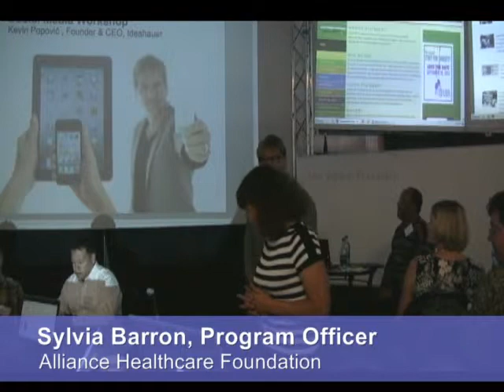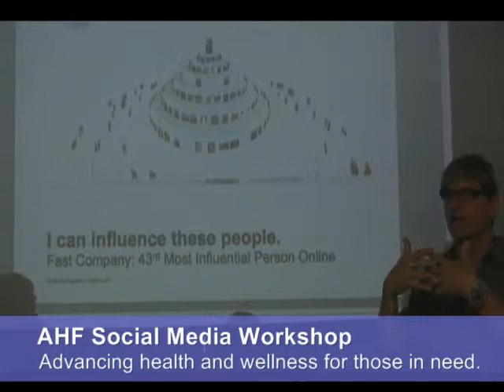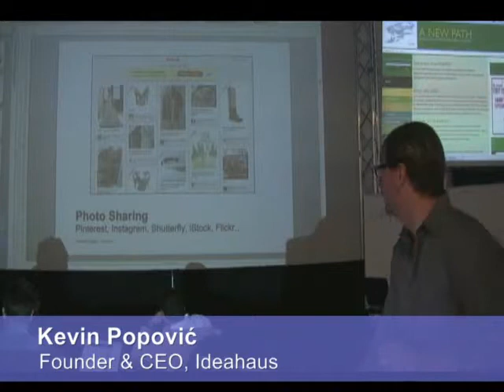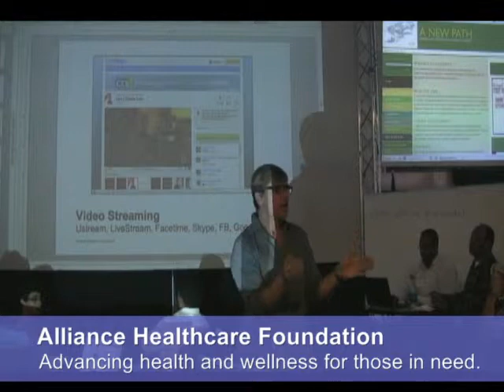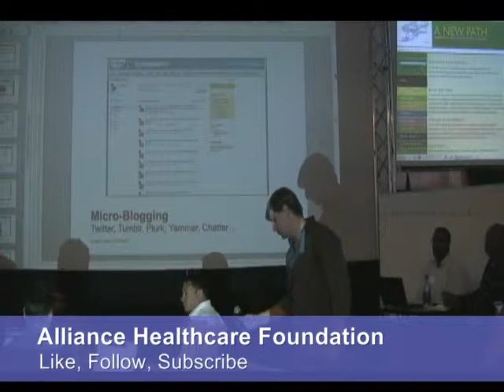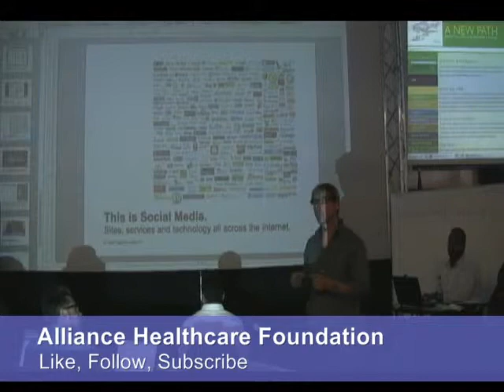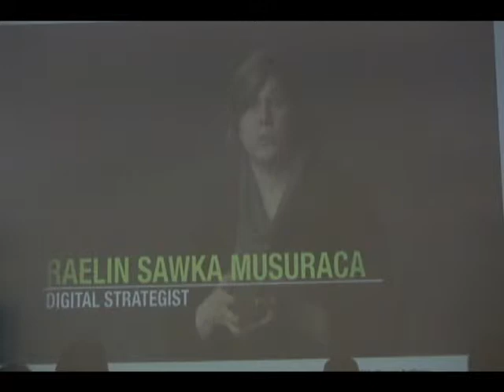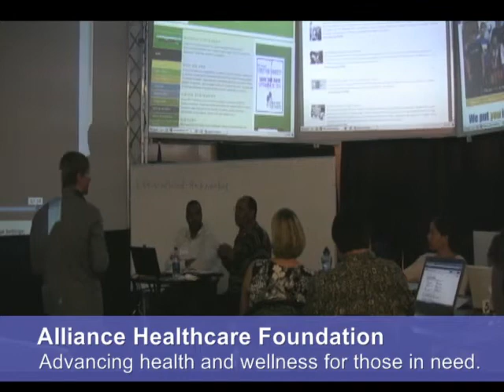AHF Social Media Workshop 1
On September 24, Alliance Healthcare Foundation invited Kevin Popovic, the CEO of Ideahaus, to host a social media workshop for our grantees at the World Resources SimCenter.

With an emphasis on work, Kevin lead our grantees—all with varying comfort levels with social media—through the process of establishing an effective social media presence, emphasizing the nuances and opportunities unique to community-based non-profit organizations.  He started with an overview of the social media landscape and drilled down into specific tactics that capitalized on the functionality of individual platforms like Facebook and LinkedIn.

We recorded the workshop so that attendees could review what we covered and share Kevin's insight with their peers and their teams. His PowerPoint presentation and the Social Media Toolkit that he mentioned are available for free as well.

If you attended the workshop, thank you for joining us, and we hope to see you engaging your community with social media in the near future.